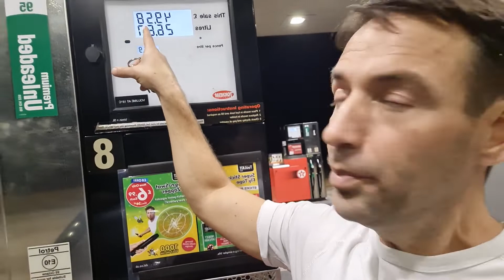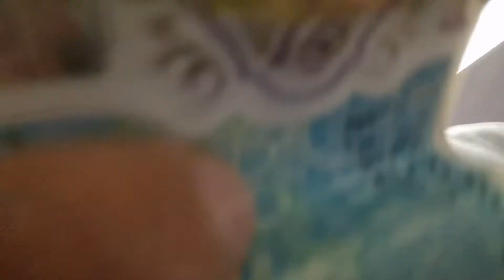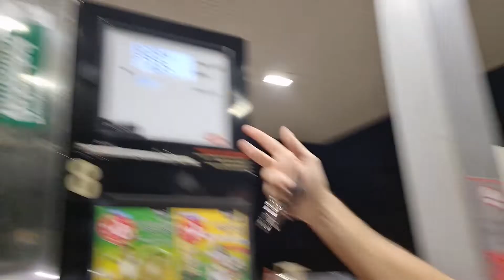ingilterede mazot aldim £50 ,26,67lt